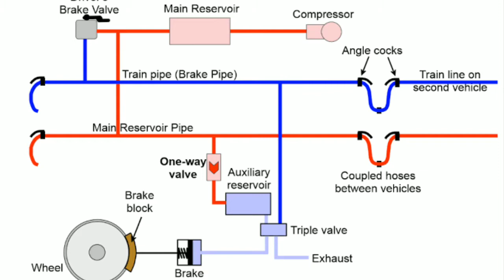What is the meaning of 'LIFT HERE and 'SIDE FILLING' on railway coach?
Title Name-What is the meaning of 'LIFT HERE and 'SIDE FILLING' on railway coach?
this video is created by Abhiram Budrukkar to share the information with friends this video contains -What is the meaning of 'LIFT HERE and 'SIDE FILLING' on railway coach?
marathi railtell youtube  channel is is specially created for the people in maharashtra and India for the know the intresting facts, science, technology and engineering knowledge about the India Railway and more.
links of othe videos are -